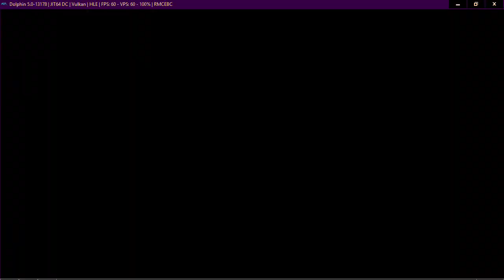Neptune777 Forza MAX Broad Challenge 05 02 2021 009